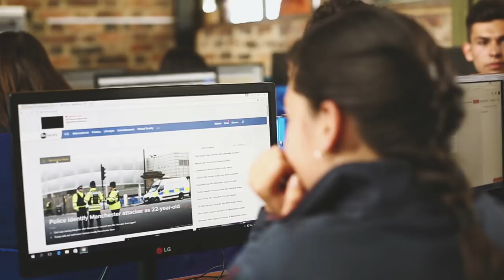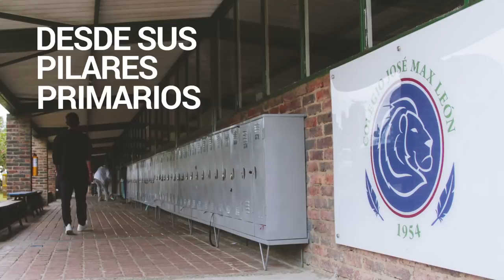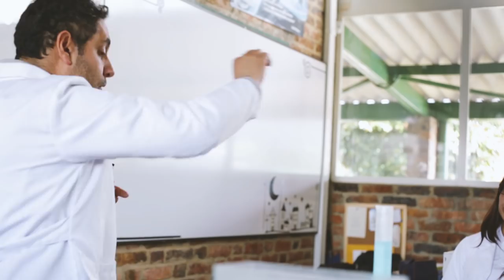Colegio Bilingüe José Max León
Colegio campestre calendario B, fundamentado en la Responsabilidad Crítica, Ética del cuidado y Experiencias significativas. “Cumple en silencio tus deberes y reclama en voz alta tus derechos”